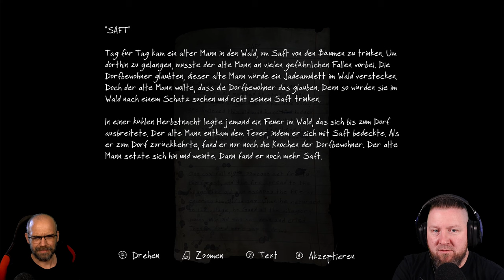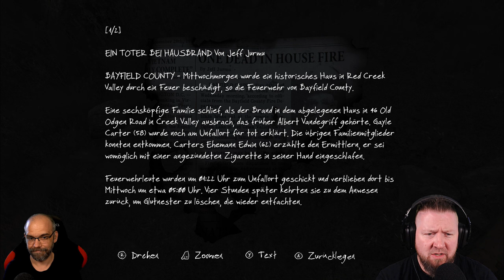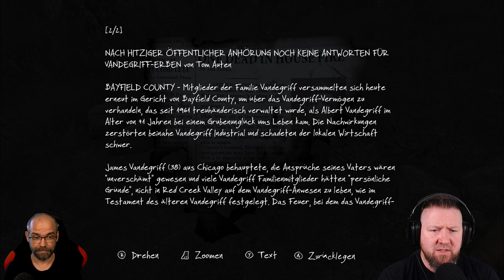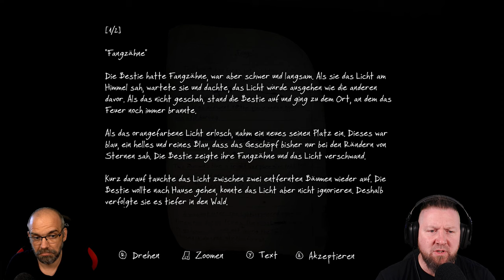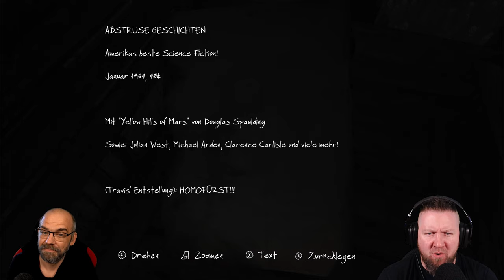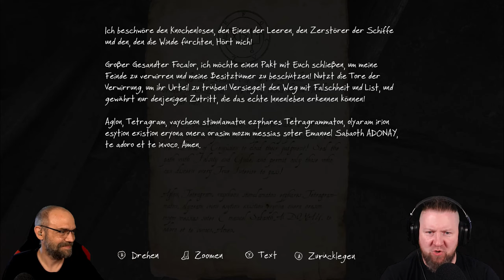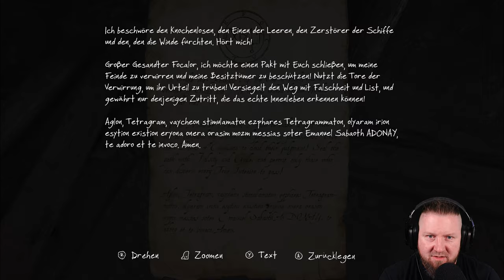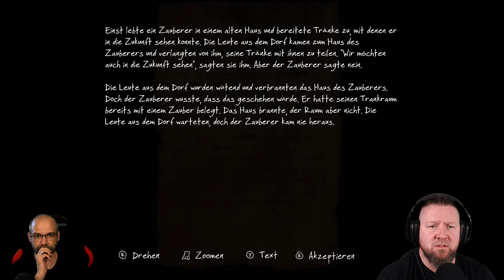THE VANISHING OF ETHAN CARTER Redux [2/5] Stories of Ethan Carter (German Gameplay)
Paul Prospero, ein Detektiv mit übernatürlichen Fähigkeiten, erhält einen Brief des kleinen Jungen Ethan Carter, der wegen etwas Übernatürlichem beunruhigt ist. Der Brief führt den Detektiv in das fiktionale Red Creek Valley im US-amerikanischen Wisconsin, wo Ethans Familie lebt. Paul findet schnell heraus, dass Ethan ebenso wie alle anderen Bewohner des Ortes verschwunden ist, und untersucht deswegen das Red Creek Valley.

Mit dem Indie-Mysterygame THE VANISHING OF ETHAN CARTER Redux aus dem Hause The Astronauts erwartet Euch eines der wunderschönsten und zugleich emotionalsten Let´s Play´s auf unserem Benny & Steve-Channel. Die wunderschöne Welt von Red Creek Valley wird Euch in ihren Bann ziehen und verschlingen. Selten hat ein Walkthrough so nachhaltig seine Spuren bei mir hinterlassen.
Die Tragik der Familiengeschichte um die Carters schnürt mir noch jetzt die Kehle zu.

▪ TITEL: THE VANISHING OF ETHAN CARTER Redux
▪ PLATTFORM: PC
▪ GENRE: Mystery - Story
▪ RELEASE: 2014
▪ STUDIO: The Astronauts
▪ PUBLISHER: The Astronauts
▪ USK16 / PEGI18